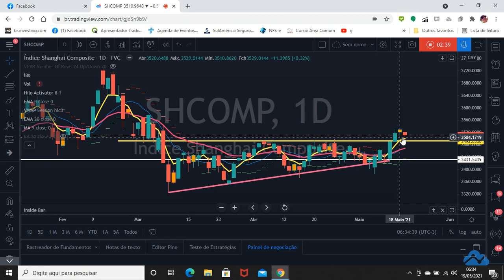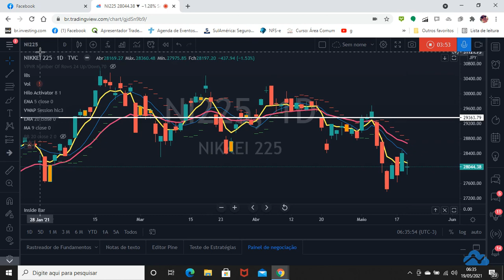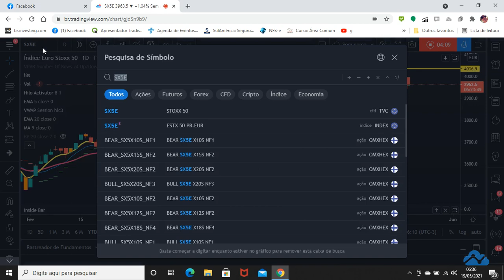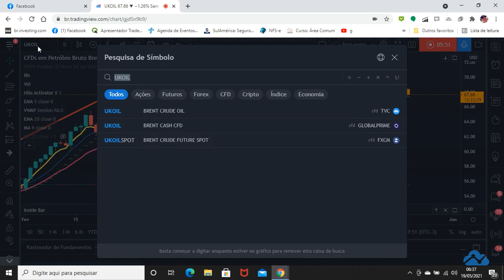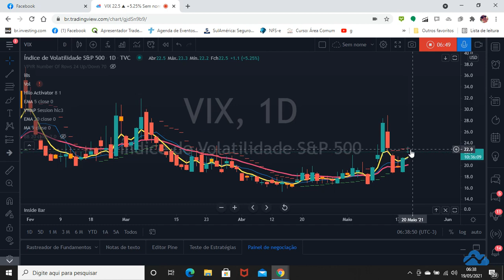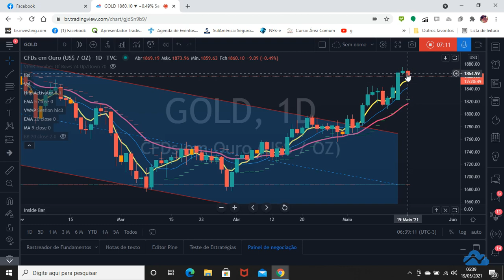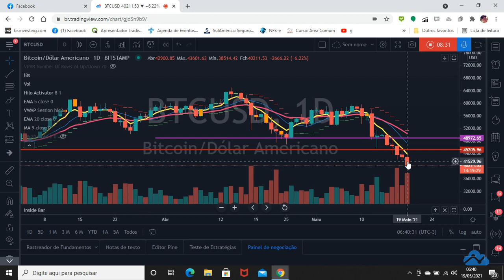Bom dia trader ! Abertura de mercado 19/5/2021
ATIVOS: SHCOMP, NI225, SX5E, DAX, UKX, PX1, UKOIL, FEF1!, VIX, GOLD BTCUSD

Bom dia traders !

Os eventos mais importantes do dia são : Participação de Pazuello na CPI da covid19 e estoques de petróleo nos EUA.

Ásia fechou no negativo, com as praças de  HSI e KOSPI fechadas (feriado).

Europa operando no negativo.

Commodities ( UKOIL e FEF1),  brent e minério de ferro respectivamente, operando no vermelho.

VIX e Ouro caindo.

BTCUSD ainda em correção baixista operando na faixa dos 40K USD.

Deixem seus comentários, críticas e sugestões.